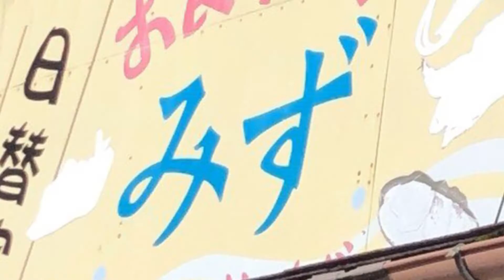【モトブログ】NOTOJIMA 予告編トレーラー アメリカからのモトブログ（日本編）【ホンダ CRF250】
本編より多分出来がいい予告編。
いつも行き当たりばったりで台本、予定調和なお話なんてないんです。ぶっつけ本番なアメリカからのモトブログ

◎セナ 10C

ノーラン NOLAN N-104 EVO

ダイネーゼ Lagna Evo ジャケット
ダイネーゼ  City Guard D1（メッシュ）
FIVE 5 夏用グローブ
ダイネーゼ NEXUS ブーツ

◎その他（小物）
ホルスターバッグ（Henly begins）

上記の通り、当動画で表示される広告は自分自身の収益化の為の広告ではありません。当方は趣味の一貫として動画をアップしてますので動画で収益化するつもりは一切ありませんし、楽曲等の関係によりも出来ませんので、その旨ご理解の程よろしくおねがいします。